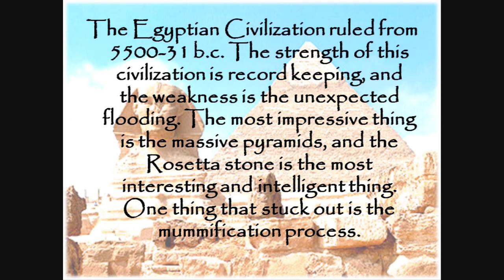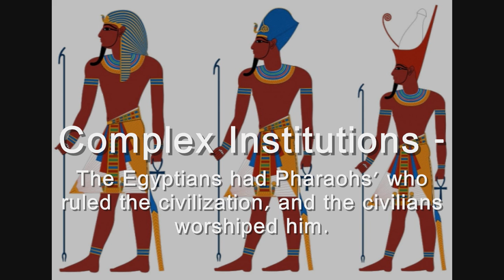EGYPT HISTORY MOVIE FINAL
World History Project. EGYPT. A stra1t dougi3 production, in assosiation with M Dubb$ Films. Best History project ever. E.S. Posthumus. Ancient Egypt. Egyptians.